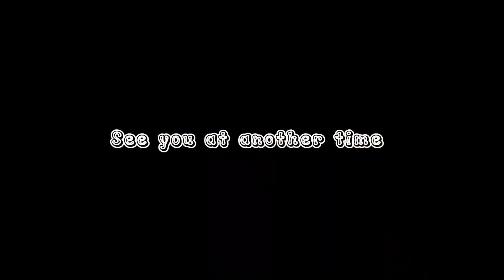strike nila penunggu tumbuhan plompong!!! babon nya naik semua ‼️‼️